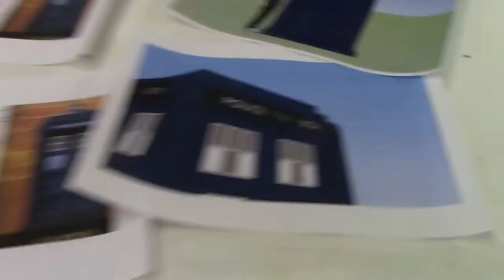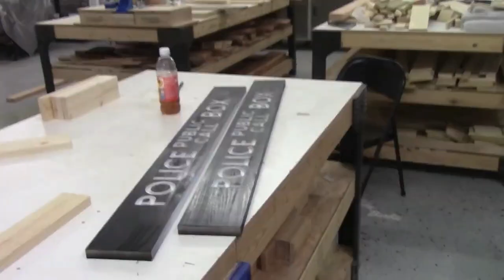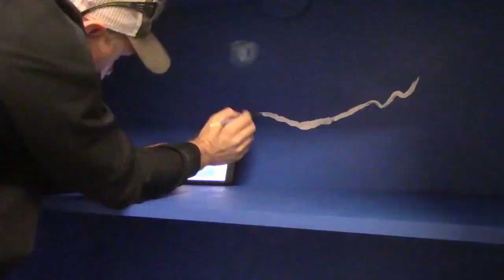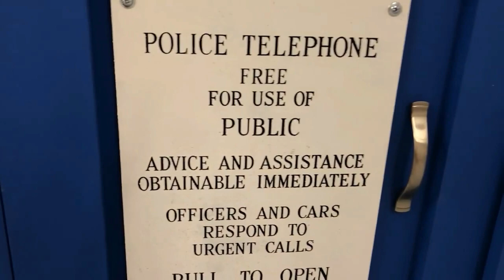TARDIS Build - Woodworking - DIY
Today, We build a TARDIS and have lots of fun doing it. This is a DIY woodworking TARDIS Build. Super happy with how it came out.